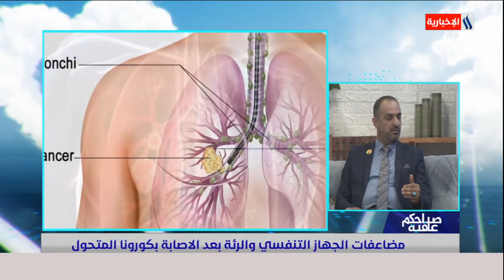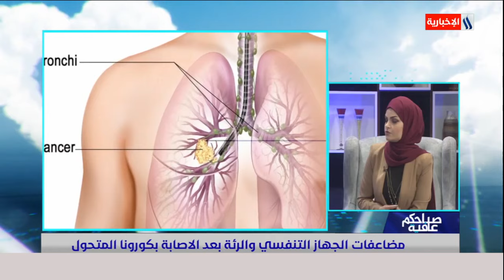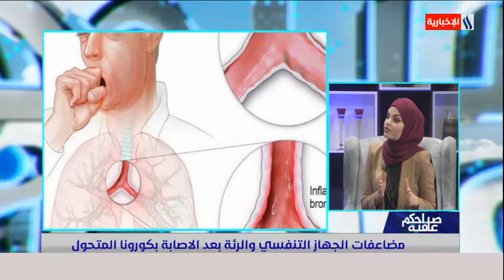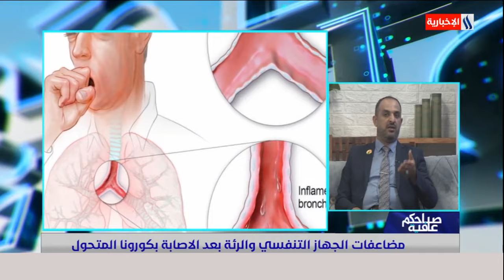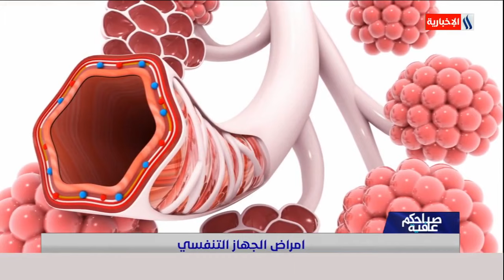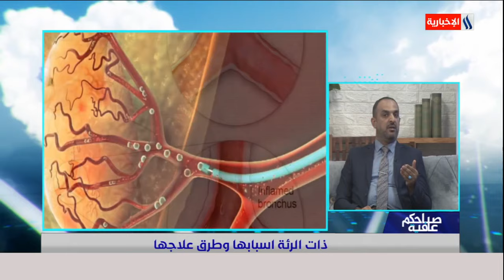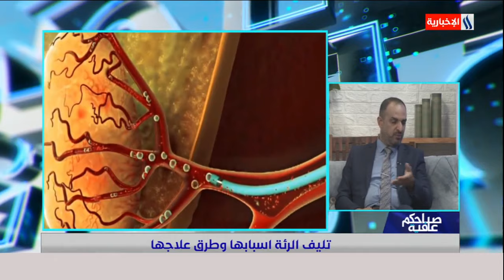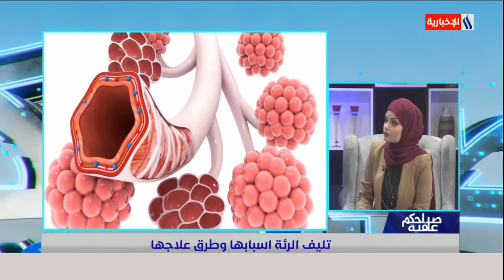برنامج صباحكم عافية /06.08.2021